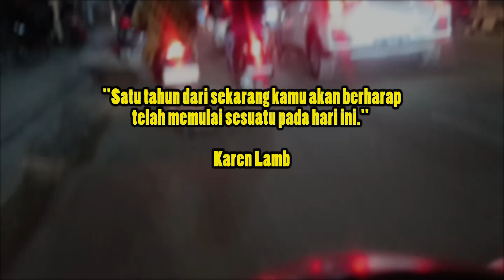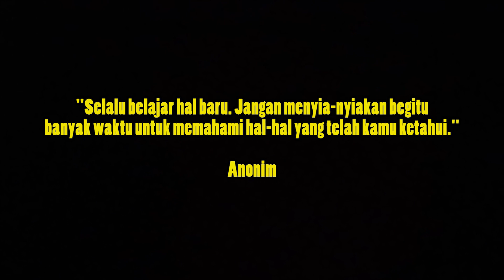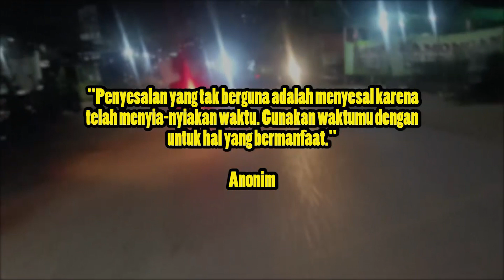PAHAMILAH BAHWA WAKTU TIDAK BISA DIULANG